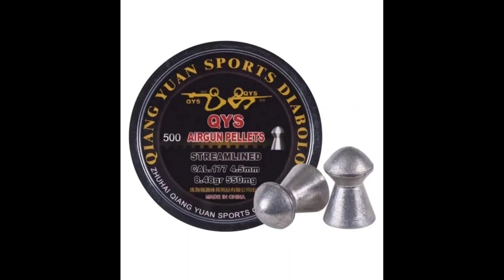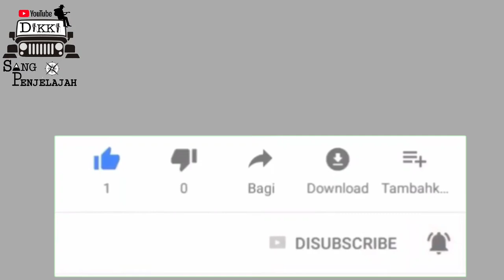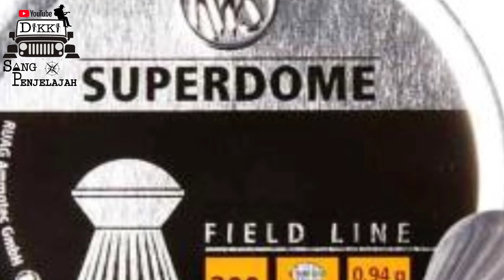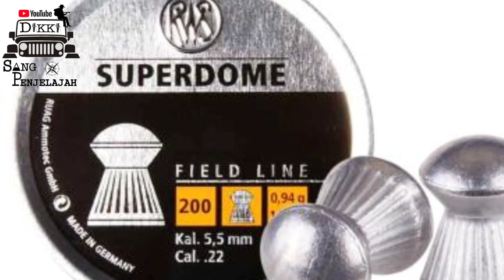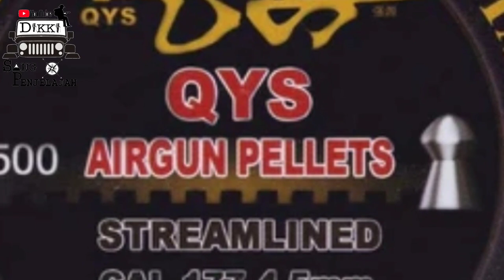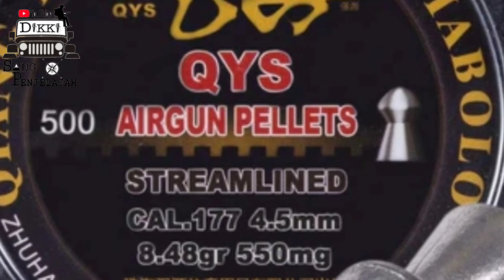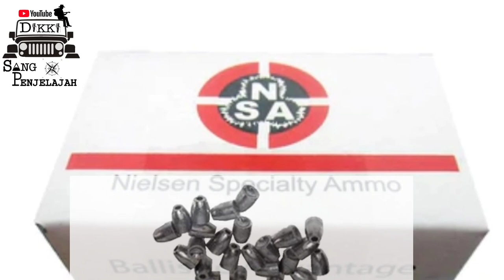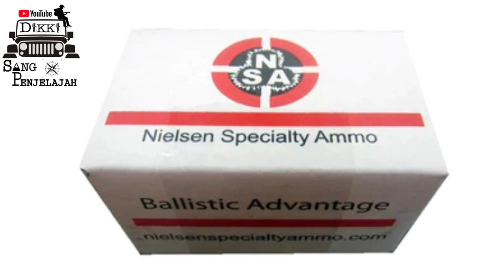🔴 Tips / Rekomendasi Peluru mimis Senapan Angin Yang Terbaik & Cocok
Tips/rekomendasi peluru mimis senapan angin, uklik, pcp
Berapa ukuran mimis senapan angin
senapan angin yang bagus merk apa
Berapa FPS senapan uklik
berapa kali pompa senapan uklik
Mimis yang bagus untuk jarak jauh
Peluru senapan angin 4.5 terbaik
Mimis 4 5 untuk babi
Mimis yang cocok untuk laras alur 12
Mimis Slug Untuk uklik
Mimis yang cocok untuk laras h2s
panjang laras Senapan angin yang ideal
Mimis yang cocok untuk laras smooth twist
Alat Pembuat alur laras senapan angin
mimis terbuat dari apa
Apa perbedaan laras panjang dan pendek
Berapa berat mimis yang ideal dan cocok
harga mimis termurah